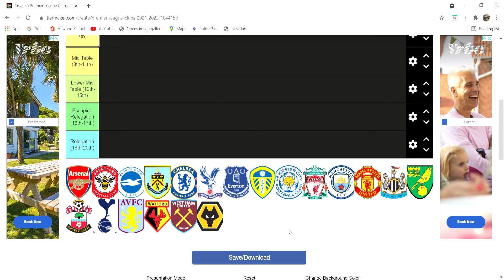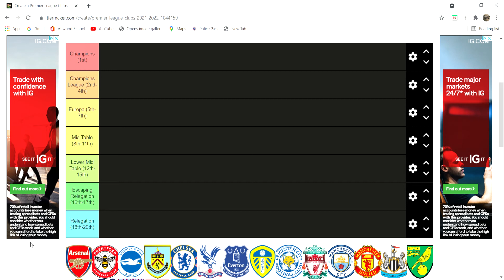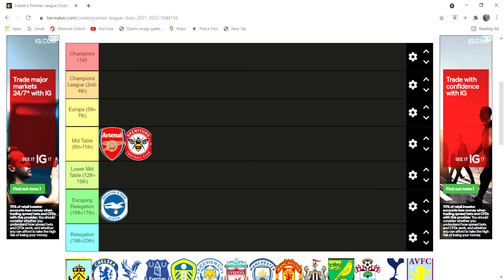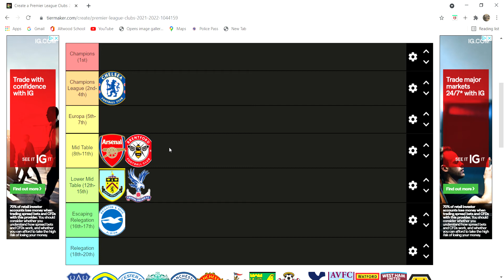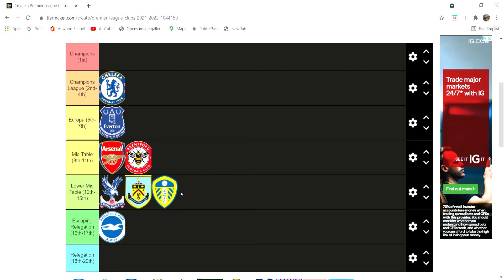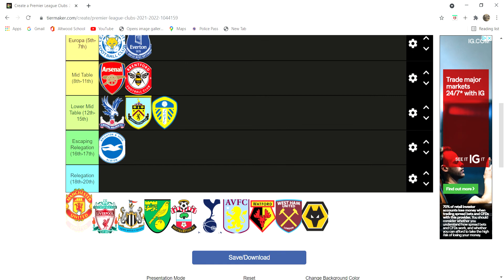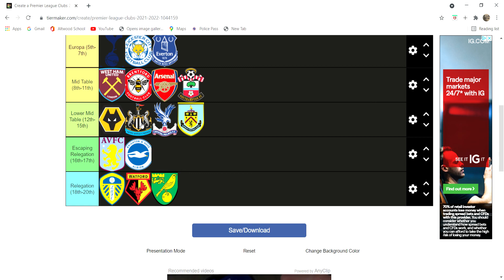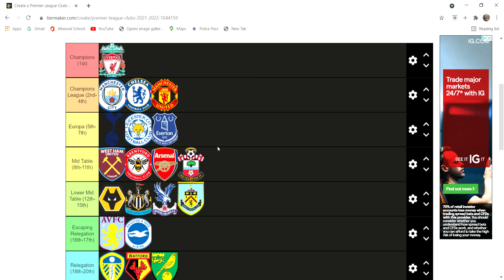My Premier League Predictions For The 2021-22 Season.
Today I do my predictions for the PL 2021-22 season.